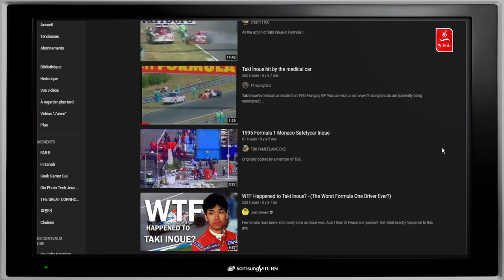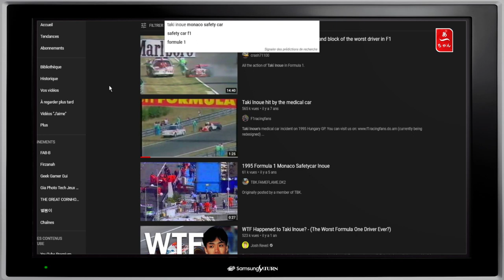F1 2000 EA Multijoueur (PS1) ft Formule Blabla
Multijoueur sur F1 200 et... deux bonus à la fin ^^
Chaine Formule blabla: